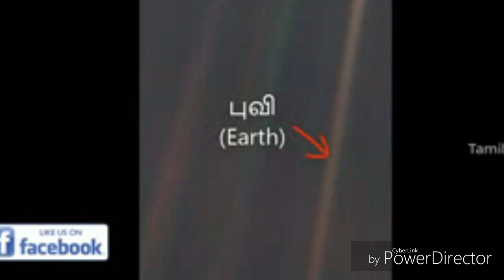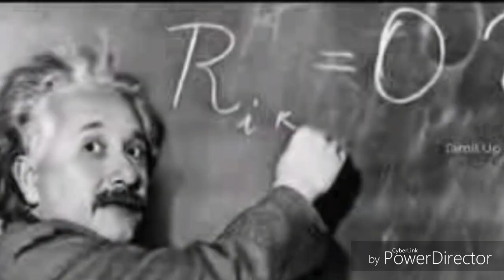பூமி ஒரு சிறிய புள்ளி பிரபஞ்சத்துடன் ஒப்பிடுகையில் earth like tiny dot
600 crore kilometre away earth looks like tiny dot